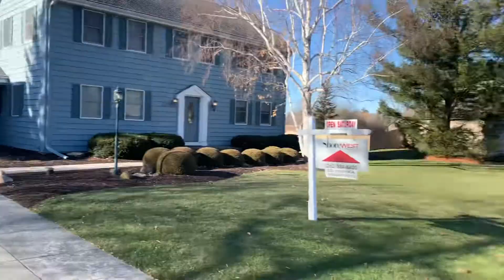3220 Fenceline Rd // Caledonia, WI // $375,000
OPEN HOUSE // WALK-THRU @ 3220 Fenceline Rd in Caledonia, Wisconsin...

Listing URL...